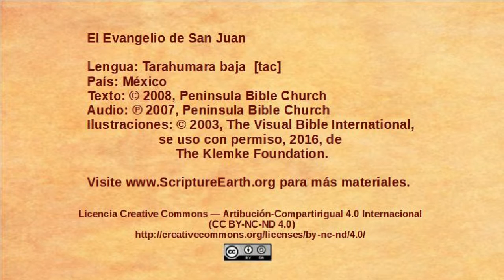Tarahumara baja - John 21:1-25 - Jesus at the Sea of Galilee [tac]